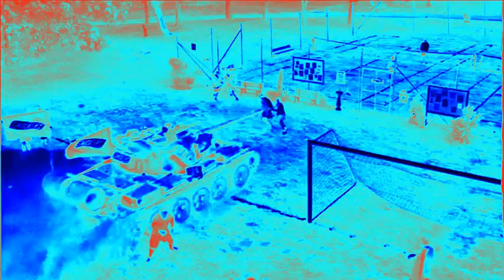Mr. T Snickers Commercial in Robot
Originally uploaded on March 11, 2019 when it was unlisted.